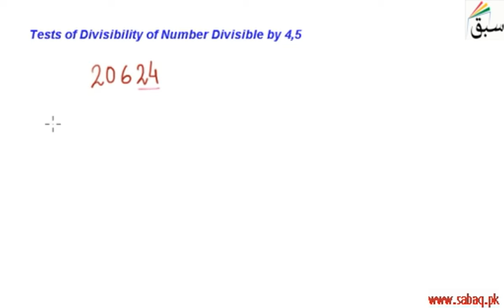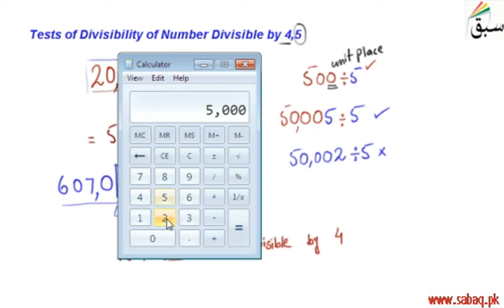Tests of Divisibility of Number Divisible by 4,5, Math Lecture | Sabaq.pk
Test for divisibility, a number is divisible by 4 or 5 without actually dividing it
This video is about: Problem-Tests of Divisibility of Number Divisible by 4,5. Practice tests and free video lectures for Physics, Chemistry, Biology, Math’s, Computer Science, English & more subjects are also available at Sabaq.pk. So, subscribe to Sabaq.pk/Sabaq Foundation now and get high marks in your exams.

CLASSES WE COVER AT SABAQ.PK / SABAQ FOUNDATION:

1. KG
2. Class 1
3. Class 2
4. Class 3
5. Class 4
6. Class 5
7. Class 6
8. Class 7
9. Class 8
10. Class 9
11. Class 10
12. Class 11
13. Class 12
14. Class 13
15. Class 14
16. MCAT
17. ECAT
18. CSS

BOARDS WE COVER AT SABAQ.PK / SABAQ FOUNDATION:

1. FBISE
2. Sindh Board
3. KP Board
4. Balochistan Board
5. Cambridge

STUDY MATERIAL WE OFFER AT SABAQ.PK / SABAQ FOUNDATION:

1. Physics Lectures
2. Chemistry Lectures
3. Mathematics Lectures
4. Biology Lectures
5. English Lectures
6. General Science Lectures
7. Computer Science Lectures
8. General Math Lectures
9. Accounting Lectures
10. Statistics Lectures
11. Advance Accounting Lectures
12. Cost Accounting Lectures
13. Practice Tests
14. Physics Practical
15. Chemistry Practical